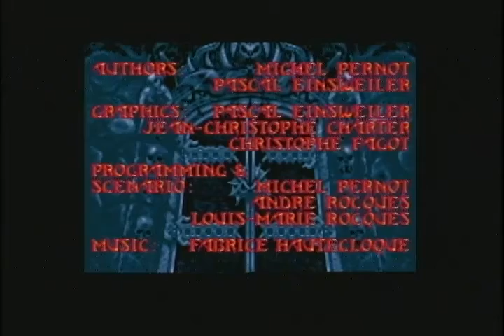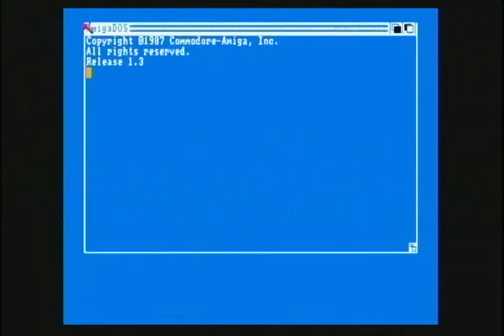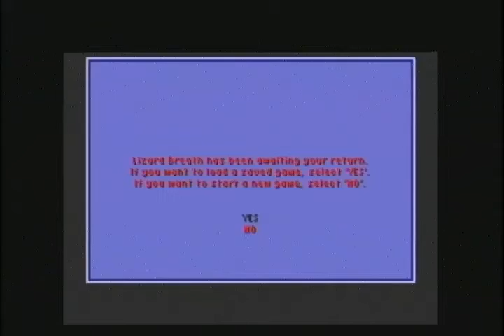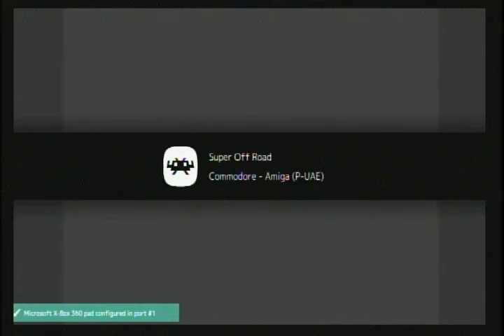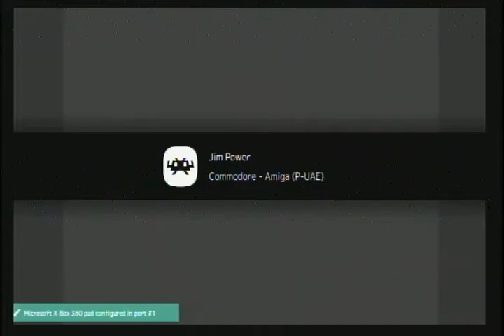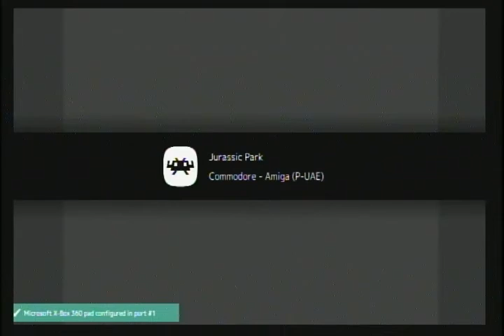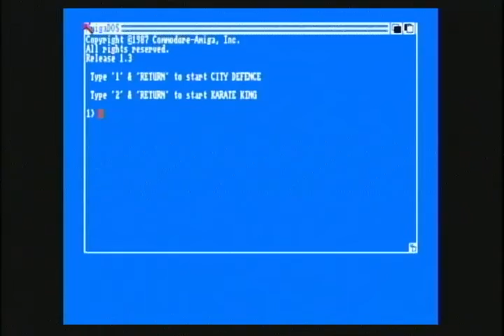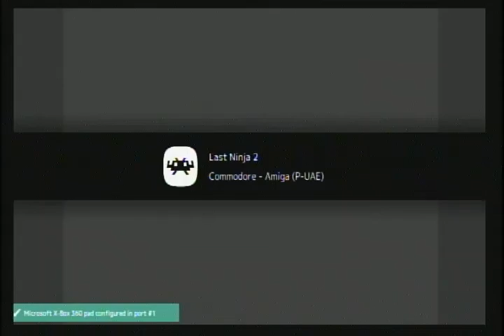DARKGAMER AMIGA GAMES PART 16